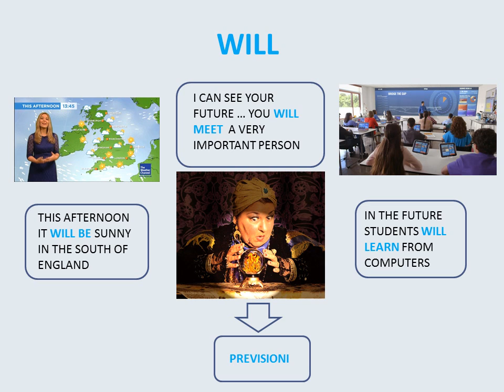FUTURE TENSE IN PICTURES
Grammar explanation for Middle School Students